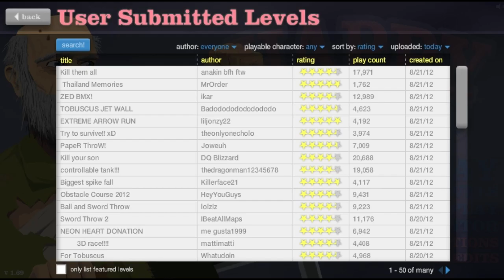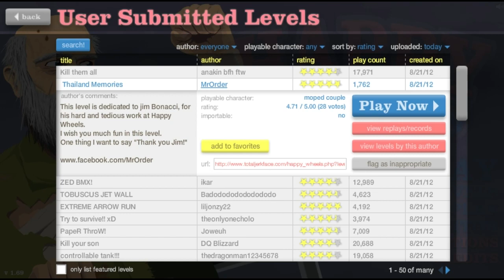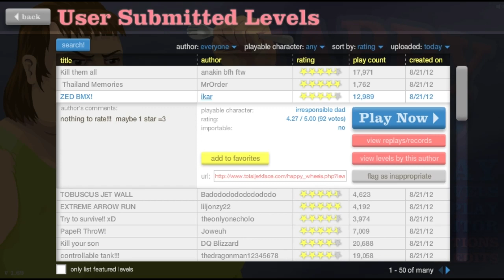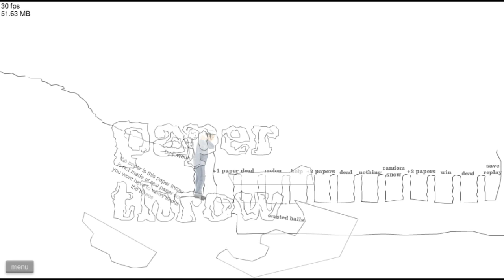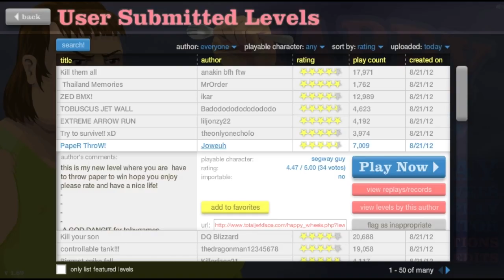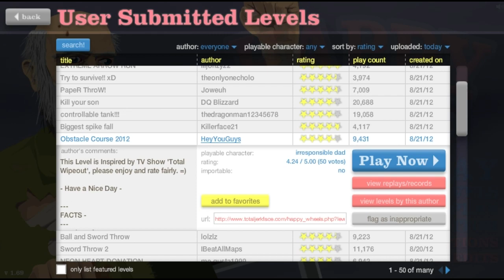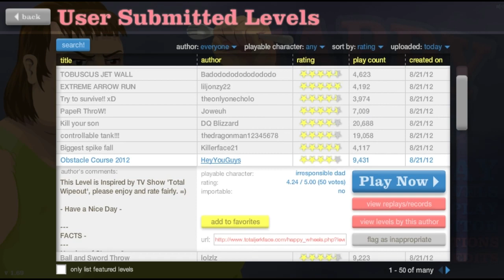Happy Wheels - THAILAND!!!